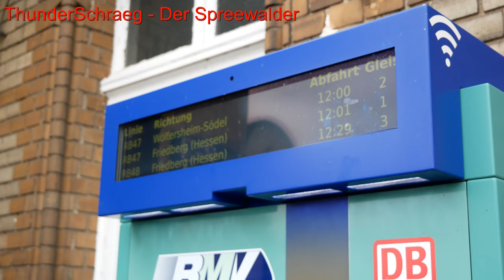Hessische Landesbahn HLB: Zugkreuzungen mit BR 646 Stadler GTW im Bahnhof Beienheim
Da war ich in Fulda bei jemanden zu Besuch und habe ein paar Orte ausgesucht, die ich einmal gerne sehen möchte. Dabei erläuterte der YouTuber @derstellwerker122 mir, dass der Bahnhof Beienheim zum Großteil noch aus Anfangszeiten des Bahnhofs erhalten ist, mitsamt freiliegender, nicht-isolierten Bahnsteiglaternen und niedrigen Bahnsteigen, mitsamt Formsignalen vorhanden sind.

Dieser Zustand soll sich, laut Deutscher Bahn, in den nächsten Jahren gravierend ändern, somit musste ich einfach den Bahnhof besuchen.

Was mir auch erst später aufgefallen ist, ist dass die Züge ab 13:30 im 30-Minutentakt fuhren, schon eine ordentliche Herausforderung an diesem Bahnhof, wenn man bedenkt, dass der Bahnhof auch ein Flügelungsbahnhof mit insgesamt 3 Richtungen betrieben wird und gleichzeitig hier die Zugkreuzung aller 3 Zugrichtungen erfolgt.